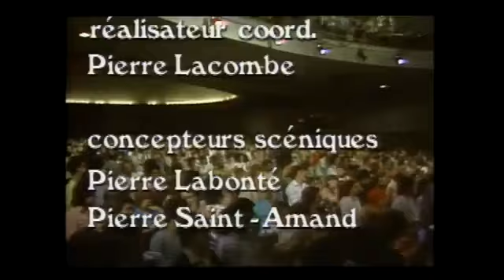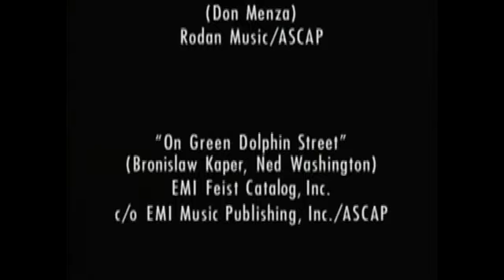Buddy Rich-Theatre St. Denis-Montreal '82 w Dave Stahl & Steve Marcus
0:16 Hookin' It
5:58 Brush Strokes
9:59 If They See Me Now
14:34 Good News
28:50 West Side Story
41:35 Carioca
45:40 Time Check